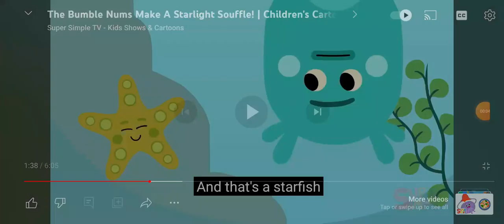May 22, 2024